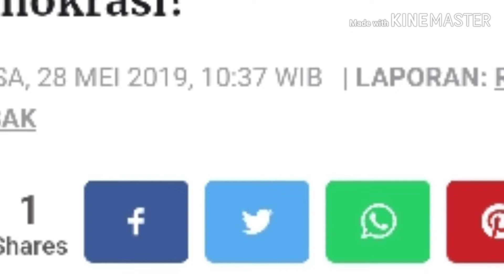Jokowi-JK, Apakah Bapak Berdua Masih Memimpin Di Alam Demokrasi?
Dua tokoh oposisi Eggi Sudjana dan Lieus Sungkharisma ditahan polisi terkait kasus dugaan makar.

Dan ada beberapa tokoh yang diperiksa dalam kasus yang sama. Seperti, Amien Rais, Kivlan Zen dan Permadi.

Melihat fenomena ini, Wakil Ketua DPR Fahri Hamzah angkat bicara. Dia mempertanyakan pemahaman demokrasi dua pemimpin bangsa Presiden Joko Widodo dan Wapres Jusuf Kalla.

"Pak @jokowi dan @Pak_JK yang terhormat. Apakah bapak berdua masih memimpin di alam demokrasi? Mengapa orang menulis sebait kalimat harus ditangkap?" kata dia di akun Twitter @Fahrihamzah, Selasa (28/5).

Fahri juga mengaku heran, kenapa yang selalu diincar dan diusut pemerintah dalam hal ini aparat adalah kubu oposisi.

"Mengapa yang tertangkap selalu yang berbeda pendapat dengan pemerintah? Sementara pemuja pemerintah bebas dari delik yang sama?" ungkapnya